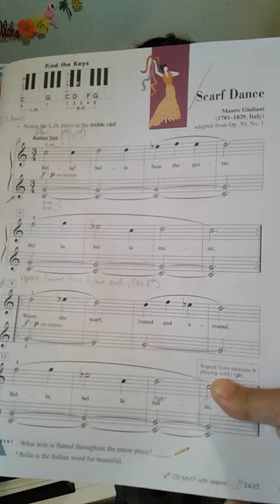scarf dance_students of path phan